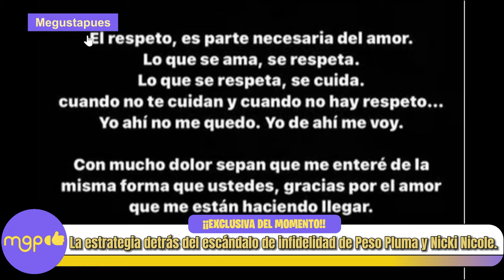La estrategia detrás del Escándalo de infidelidad de Peso Pluma y Nicki Nicole